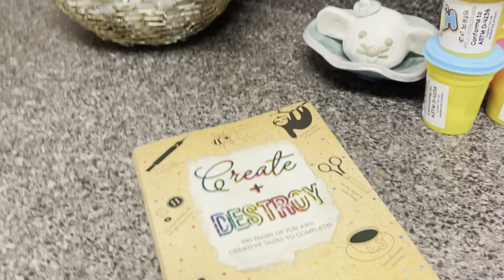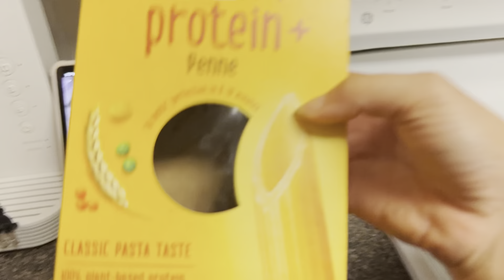Mother’s Day weekend Bries 15th birthday, lashing , shopping & more 💗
Heres a little weekend Vlog 💗I have some very exciting videos coming thank you all for the support even if it’s only one two or three people watching 🙏😬 God bless you all .